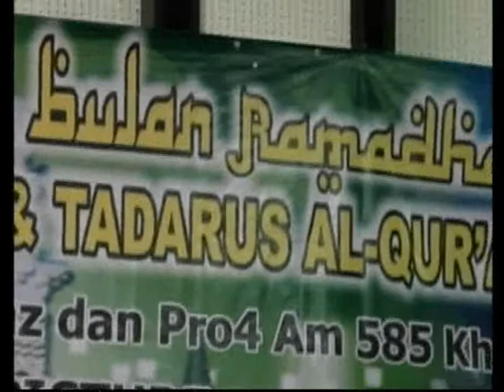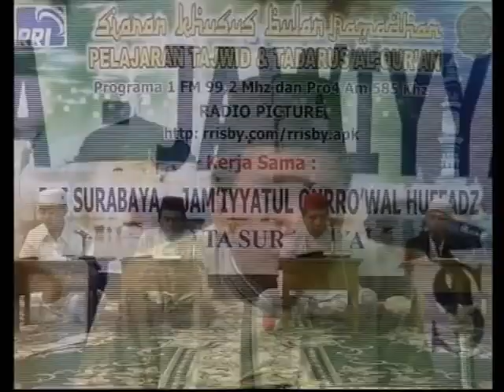13203 TADARUS RRI SURABAYA 2013 MALAM KETIGA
13203 TADARUS RRI SURABAYA 2013 MALAM KETIGA